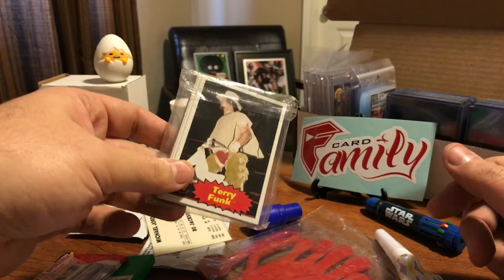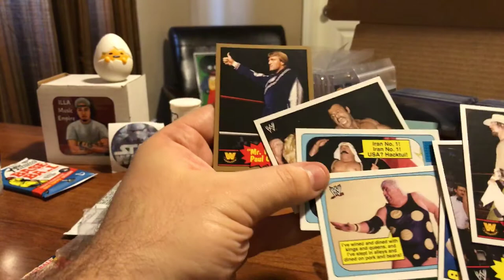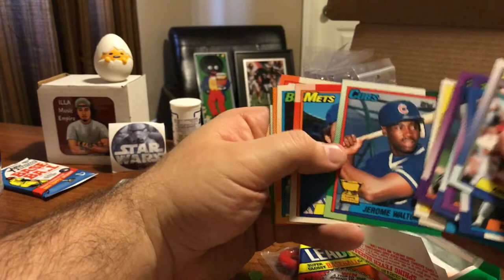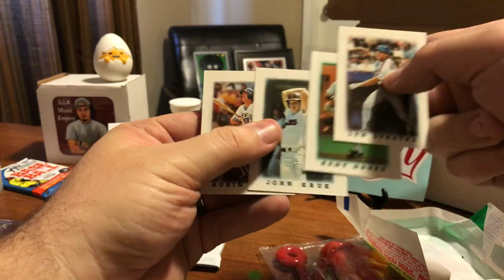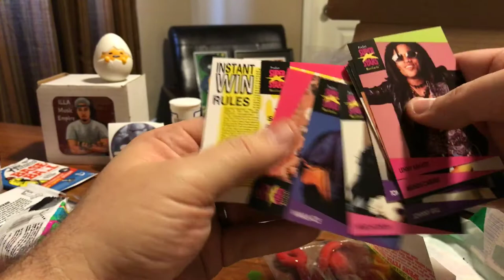PEPINO MAN MAILDAY !!!& jump into the pool naked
... I don't have a pool